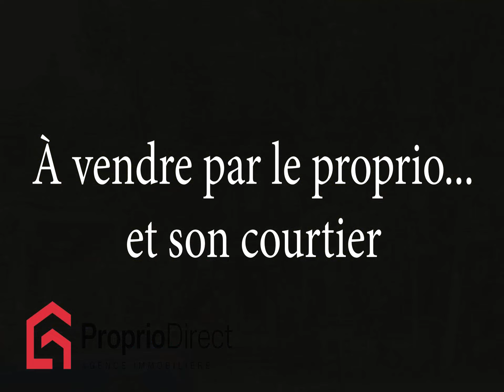Quintuplex Mercier Hochelaga-Maisonneuve 1 199 700 $ À vendre par Proprio Direct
Prix ou Loyer : 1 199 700 $
Nombre de chambres : 4
Nombre de salles de bain : 1
Nombre de salles d'eau :

Excellente opportunité d'investissement ! Immeuble ayant subi des rénovations majeures en 2012 (plomberie, électricité, cuisines, salles de bains, toiture), un vrai clé en main ! Les 5 baux ont été renouvelés jusqu'en juillet 2025 avec un revenu effectif totalisant 75 108 $. Au RDC, ce 5plex vous offre un grand 6½ (avec 4 chambres, dont une pièce double) et aux étages vous retrouverez 4 logements 4½ (avec pièce double). Situé à moins de 15 minutes à pied du métro Viau et à proximité de tous les services et commerces imaginables que HoMa a à vous offrir. Appelez-nous pour en savoir plus.

À noter que tous les logements ont été rénovés en 2012 (plomberie, électricité, cuisine, salle de bain ainsi que les divisions). Tous les logements sont à aire ouverte (salon, salle à manger et cuisine).
L'hydro-québec est à la charge des locataires et tous les logements ont les entrées pour laveuse et sécheuse.

Loyers actuels (voir plans aériens) :
4999 - rdc - 6½ - 2 chambres fermées + 2 autres chambres en pièce double - loyer effectif de 1708$ jusqu'au 30 juin 2025.

4997 - 2e étage à droite - 4½ - 2 chambres en pièce double - loyer effectif de 1125$ jusqu'au 30 juin 2025.
4995 - 3e étage à droite - 4½ - 2 chambres en pièce double - loyer effectif de 1163$ jusqu'au 30 juin 2025.
4993 - 3e étage à gauche - 4½ - 2 chambres en pièce double - loyer effectif de 1163$ jusqu'au 30 juin 2025.
4991 - 2e étage à gauche - 4½ - 2 chambres en pièce double - loyer effectif de 1100$ jusqu'au 30 juin 2025.

INCLUSIONS
5 réfrigérateurs, 5 cuisinières, 5 laveuses, 5 sécheuses, 5 micro-ondes, 5 chauffe-eaux et un lave-vaisselle (rdc).

EXCLUSIONS
Tous les effets personnels des locataires.